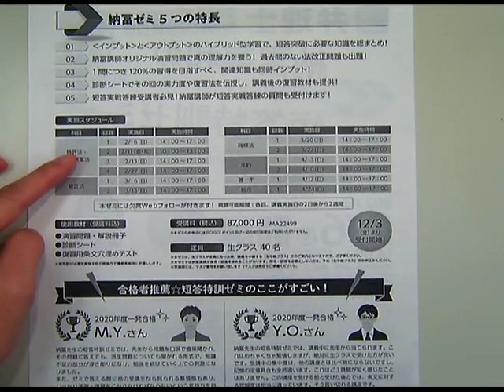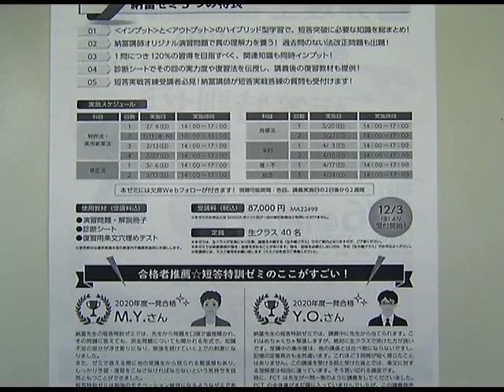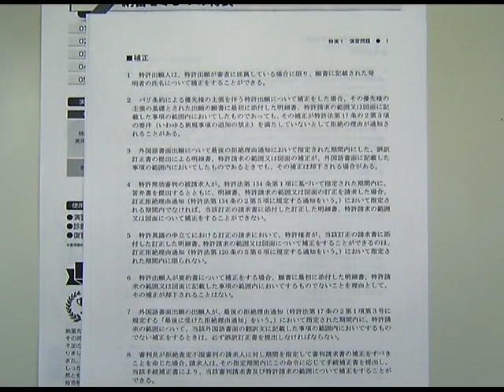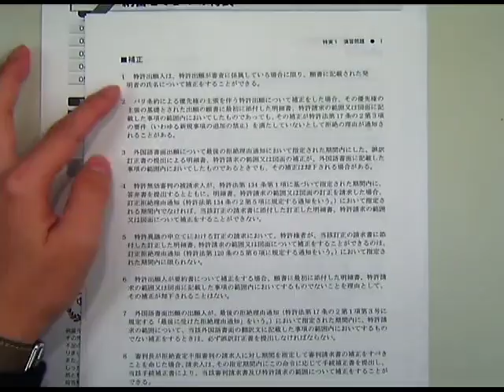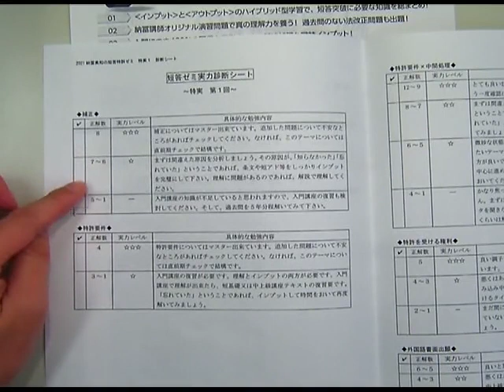【ＬＥＣ弁理士】納冨美和の短答特訓ゼミ説明会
2022年合格目標短答試験対策納冨美和の短答特訓ゼミ